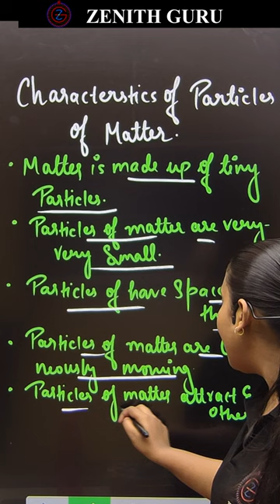Characteristics Of Particles Of Matter | Rapid Chemistry 052 | class 9 | By Nikki Ma'am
FOR CLASS 9th STUDY MATERIAL, TEACHING PDF AND NOTES YOU CAN CONNECT ON OUR WhatsApp GROUP. KINDLY, USE THE LINK PROVIDED BELOW :-

 and we will take appropriate action...
THANKS